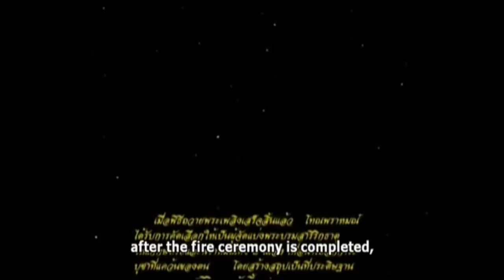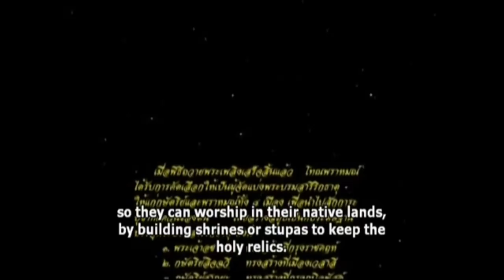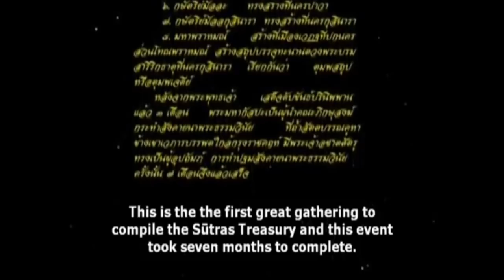Đức Phật nhập ĐẠI NIẾT BÀN và những lời dạy CUỐI CÙNG của ngài. RẤT HAY